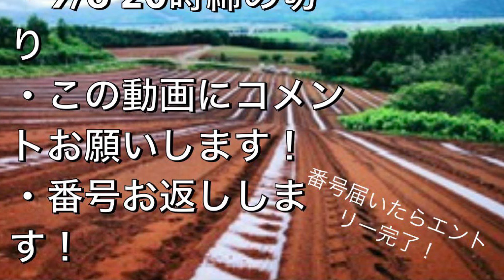【900名突破】【プレゼント企画】ご登録ありがとうございました！北海道から届きました！！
我が家で大人気！
夏の風物詩をプレゼント企画します🎁

焼いてもいいけど、レンチンがおすすめ！
スーパーのものは食べられなくなります🤣

ご近所さんは取りに来てくださいね🥹